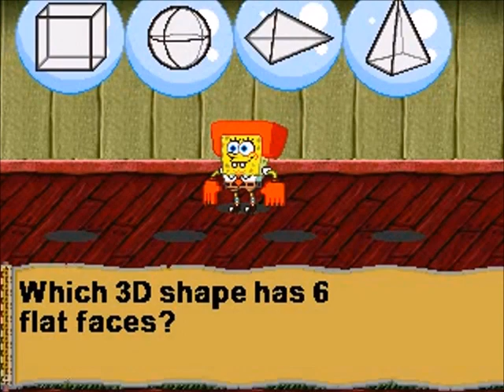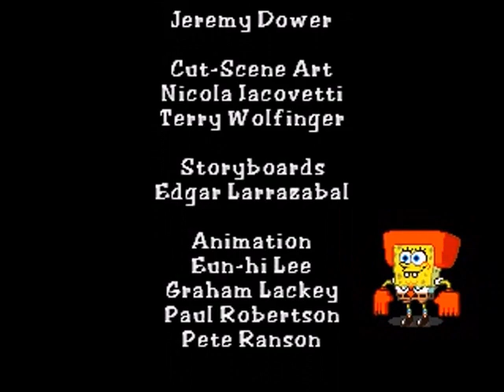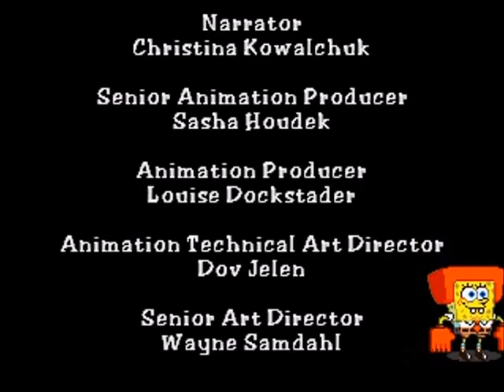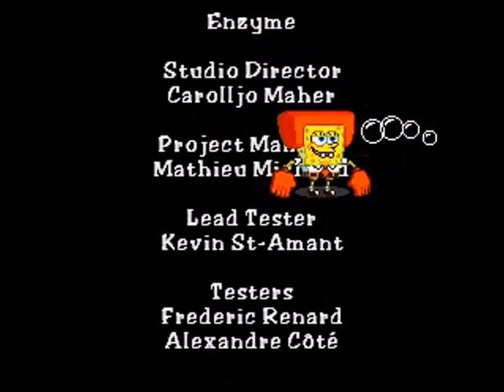SpongeBob SquarePants: Fists of Foam playthrough (Leapster Explorer version)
I am now moving on to getting footage of the Explorers